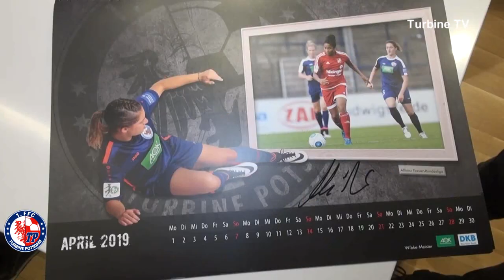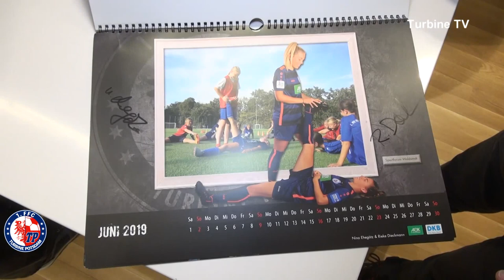Turbine-Kalender im AOK-Servicecenter präsentiert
Wie in jedem Jahr hatten die Fans wieder kurz vor Weihnachten die Gelegenheit, sich mit Autogrammen zu versorgen. Hauptattraktion dabei war der Jahreskalender 2019. Die Aktion fand zum ersten Mal im neuen Servicecenter der AOK am Brandenburger Tor in Potsdam statt.